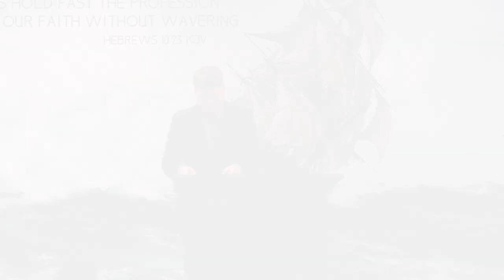Science and the Bible: The Science of Your Spirit | Pastor Jared Pozarnsky